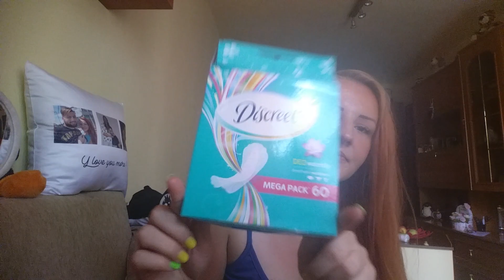Produse terminate #6 /back to youtube😎🙈👍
bunaaaaa bine ati re(venit) pe canalul meu